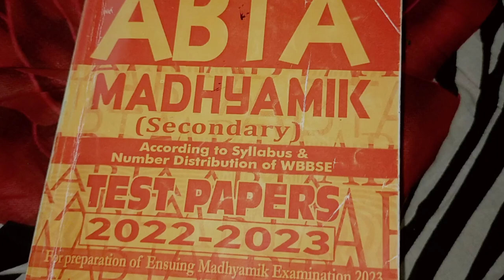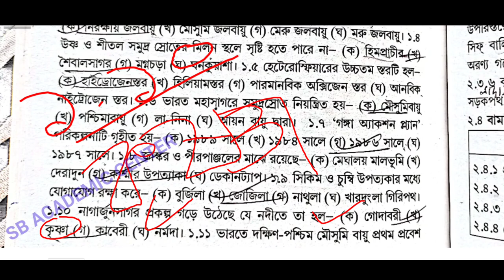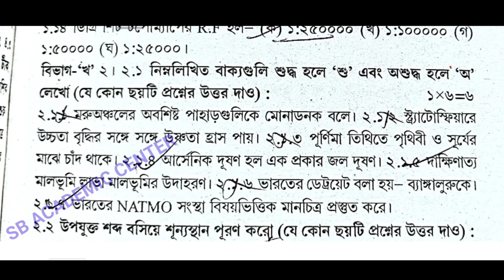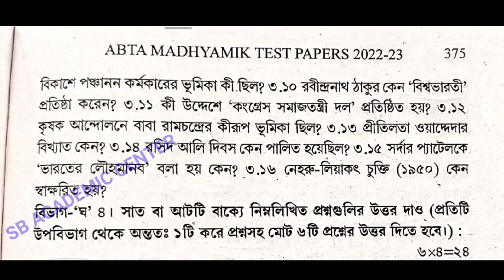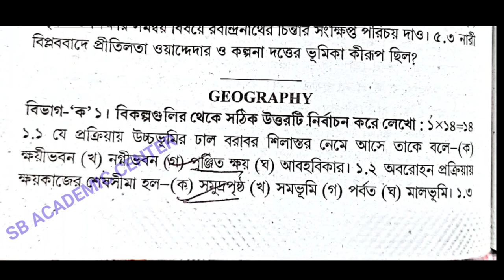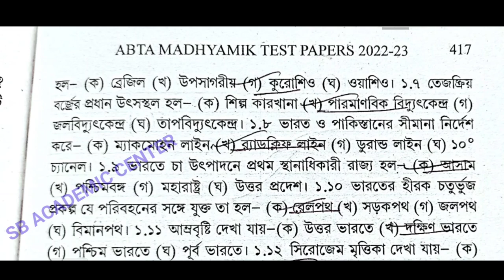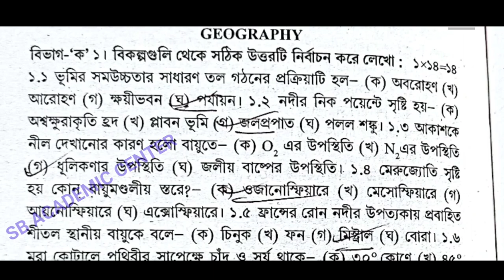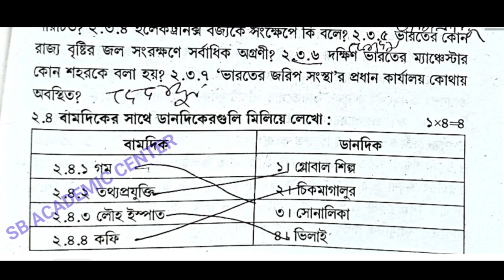madhyamik 2023 Geography ABTA Test paper solve/page no 332,354,375,396,416,438/class 10 ভূগোল ABTA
_332_354_375_396_416_438

abta test paper solution 2023 geography Page 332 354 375 Abta

Test paper Solve 2023 class 10 page geography madhyamik page 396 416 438

madhyamik abta test paper solution 2023 page 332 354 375 geography

abta solved 2023 madhyamik page 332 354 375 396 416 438 geography